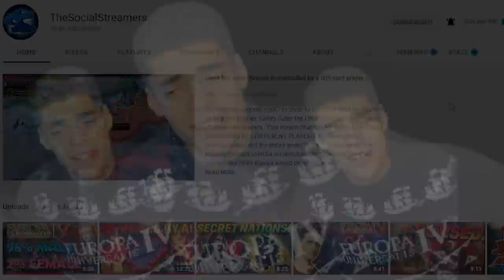Forming RÛM as KARAMAN = MISERY! (EU4)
EU4 Rum is a criminally underrated nation in EU4. Combined with EU4 Karaman, it makes for a great "A Hero’s Welcome" achievement run! Definitely an interesting run, this time with facecam! You need to navigate the Mamluks and the Ottomans in order to get the required provinces - as well as have Byzantium not exist! Let me know what you think of this style of video and perhaps I'll make more!

This is how I formed RÛM as KARAMAN in ██ years! (EU4) .

God Ruler Tier:

Henriki
Cultcow
Jakeeey
Flyerton99

Emperor Tier:

Aeris
Cutaline
Of the Dragon
RedGuard76

King Tier:

MrShalltz
Kronik
Ignacio
Akemies
Brandon
Zrekz
Red Star
Family187